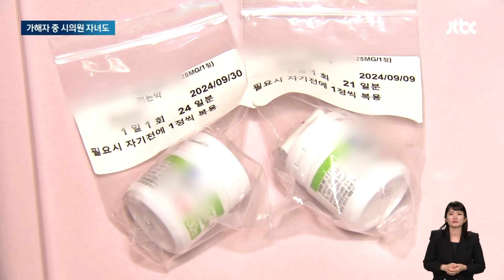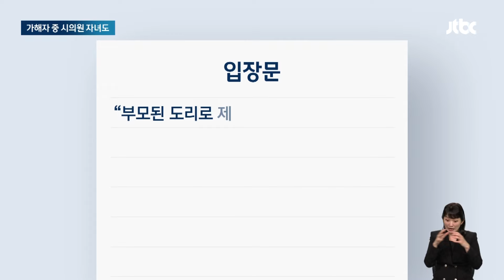모래 먹이고 흉기 들이댄 초등생들…가해자 중엔 시의원 자녀도 / JTBC 뉴스룸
과자에 모래를 섞어 억지로 먹이고, 얼굴에 흉기를 들이대며 위협하고 경기 성남시의 한 초등학교에서 벌어진 학교 폭력 사건입니다. 특히 가해 학생 중 한 명이 성남시의원의 자녀란 사실이 알려지며 논란이 커지고 있습니다.